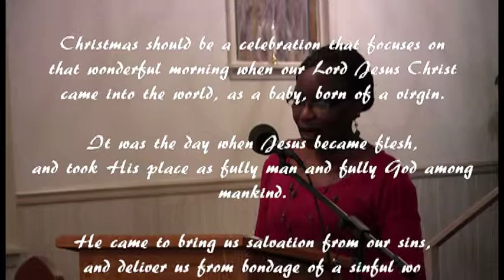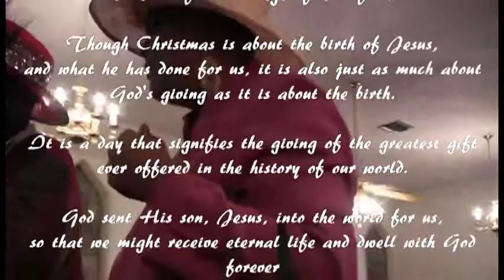Finding Love, Joy, & Peace at Christmas: True Vine Missionary Baptist Church by PS Entertainment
Christmas should be a celebration that focuses on
that wonderful morning when our Lord Jesus Christ
came into the world, as a baby, born of a virgin.

It was the day when Jesus became flesh,
and took His place as fully man and fully God among mankind.

He came to bring us salvation from our sins,
and deliver us from bondage of a sinful world.

Though Christmas is about the birth of Jesus,
and what he has done for us, it is also just as much about
God's giving as it is about the birth.

It is a day that signifies the giving of the greatest gift
ever offered in the history of our world.

God sent His son, Jesus, into the world for us,
so that we might receive eternal life and dwell with God forever.

Jesus is Love; Prince of Peace:
A Joy to the World!!

May the love, joy, and peace we seek,
be found this Christmas and every day.

Merry Christmas,
Happy Holidays!!!

PROFESSIONAL PHOTOGRAPHY AND VIDEOGRAPHY (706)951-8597. RESULTS ARE GUARANTEED TO MAKE YOU SMILE!!!
"PS Entertainment" can make all your memories into a movie worth watching over and over again. "PS Entertainment" is your media specialist. We have "recording specialist" to capture your special event and an expert "editing specialist" to make sure every moment is unforgettable. "PS Entertainment", where results are guaranteed to make you smile!!!
"PS ENTERTAINMENT" specializes in capturing your memories and making them last forever.  We offer video recordings or take pictures of any event.  No event is too large or too small.  We have customized packages to fit everyone's budget.  "PS ENTERTAINMENT" does it all.

THIS MESSAGE HAS BEEN APPROVED BY "PS ENTERTAINMENT". WHERE ALL RESULTS ARE GUARANTEED TO MAKE YOU SMILE!